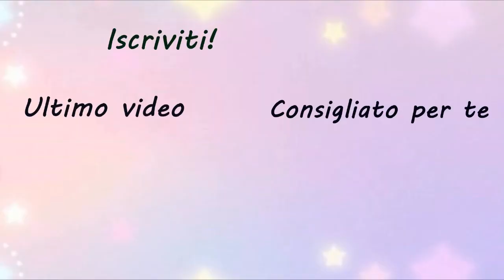Collana con anellini in legno | MIssGiuliaa per Beebeecraft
Prodotti scelti dal sito Beebeecraft